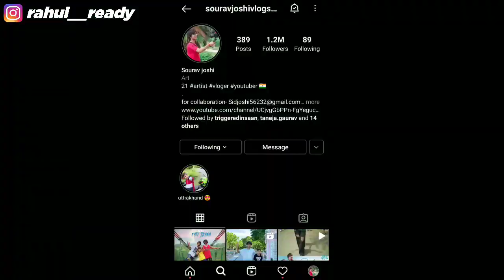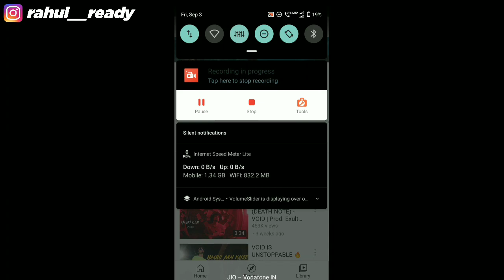Fati Jeans | Sourav Joshi Vlogs New Song Ft. VOID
fati jeans song
void fati jeans
fati jeans
fati jeans void
sourav joshi fati jeans song
Fati Jeans
Fati Jeans Song
VOID
Sourav Joshi mauja Song
sourav joshi song shooting
sourav joshi song part 1
sourav joshi vlogs song
sidhe pahad se song
sidhe pahad se
seedhe pahad se song
seedhe pahad se
sourav joshi
sourav joshi block today
daily vlogs
family vlogs
piyush joshi
daily vlogger
daily vlogging
vlogs
lifestyle vlogs
travel videos
vlog
lifestyle videos
Sourav Joshi new song
mauja song